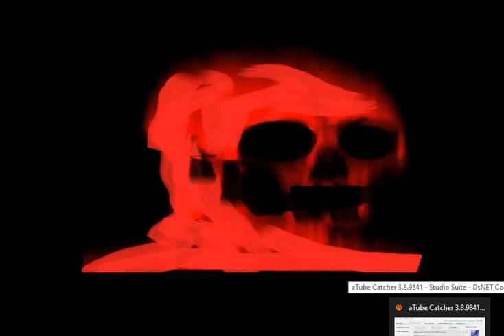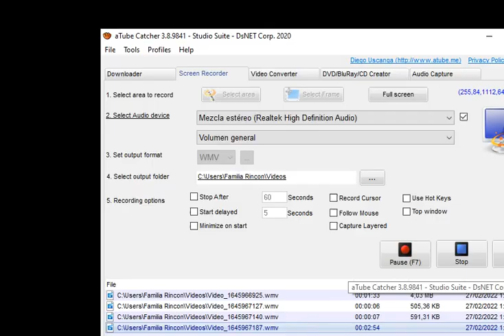mr incredible becoming uncanny for but paint